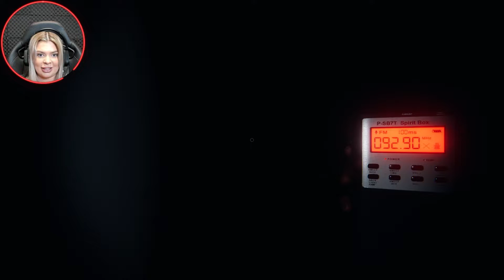Where’s The Ghost?! – Ebuyer Plays… (Phasmophobia Part 1) Episode #5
After a short hiatus, we’re back! In this episode of Ebuyer Plays…we play Phasmophobia, a co-op psychological horror that tasks players to investigate and trap any paranormal activity.

Fortunately, Sara, Danielle, Ben, and Joley – the self-proclaimed “UK’s best ghost hunters” – are in the house.